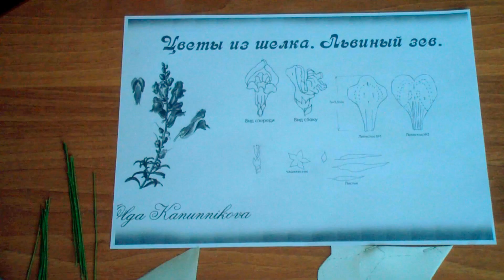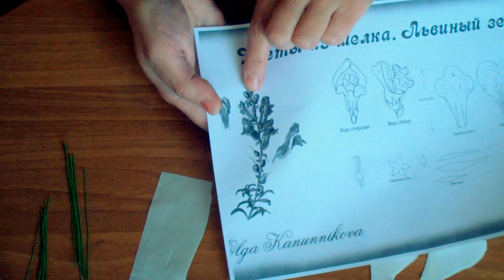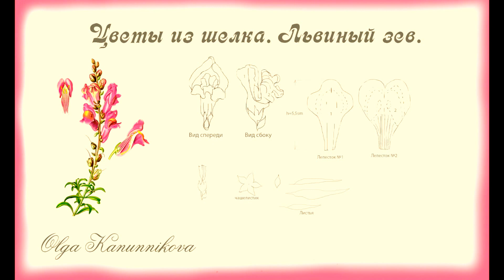Цветы из шелка. Львиный зев. Ч1 О.Канунникова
Видео о рукоделии: мастер класс: Цветы из шелка. Львиный зев. Ч1 О.Канунникова
Ссылки
Одноклассники Мой Мир Вконтакте facebook Книга Цветы из ткани бесплатно Книга Цветы из кожи бесплатно Цветы из фоамирана бесплатно Google+